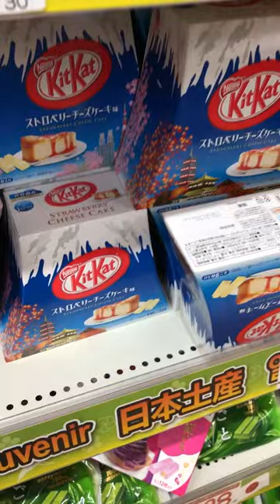So Many Kit Kat Flavors in Japan at Don Quijote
Finding so many Japanese Kit Kat Flavors at Don Quijote store in Tokyo! This was from our Japan trip back in 2018. Comment which Kit Kat flavors would you try?

Filmed using: iPhone X